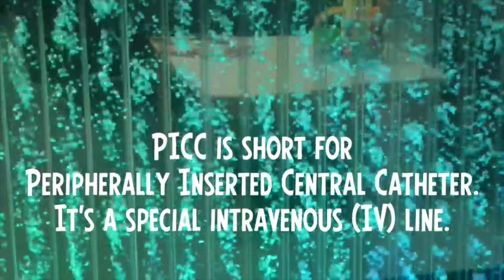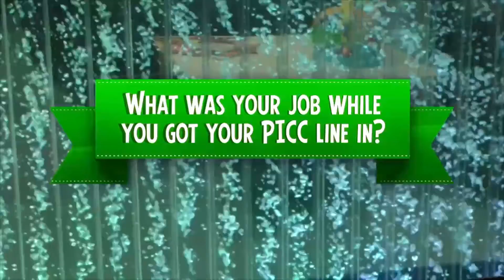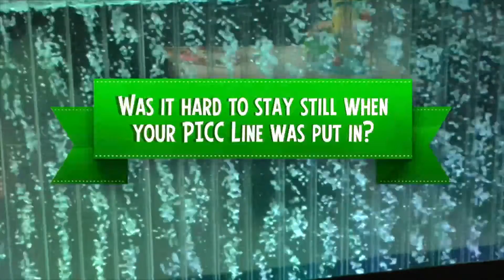Uknow: The Truth about PICC lines at SickKids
On this edition of UKnow: Learn all about PICC lines with Child Life Specialist, Shaindy, and some of her friends at SickKids